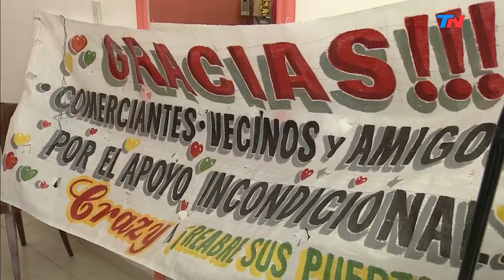La solidaridad, un arma contra la inseguridad: la zapatera que se puse de pie gracias a sus vecinos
A Gabriela le robaron todo de su zapatería: los delincuentes se llevaron todo.Cuando todo parecía estar perdido y estaba a punto de declararse en quiebra, apareció la solidaridad de los vecinos. La ayudaron a ponerse otra vez en pie.